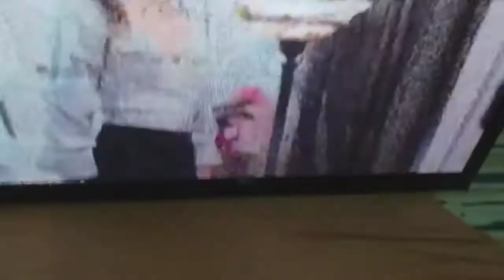Samsung Plasma only sound no picture Problem solved